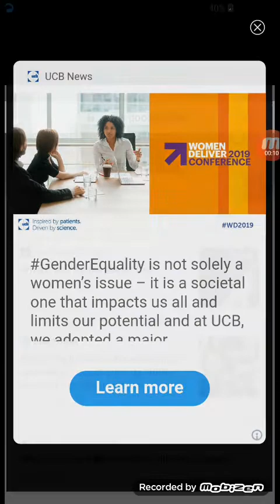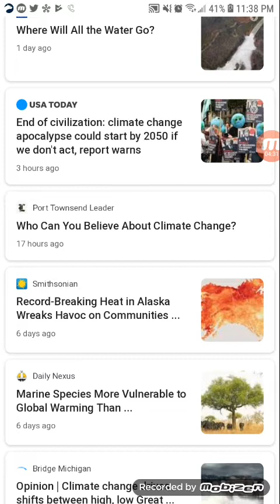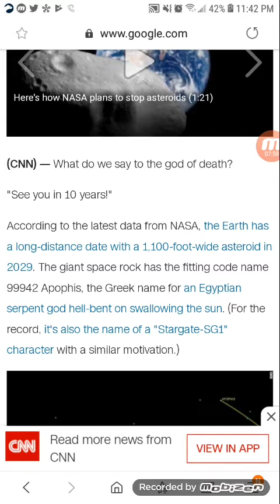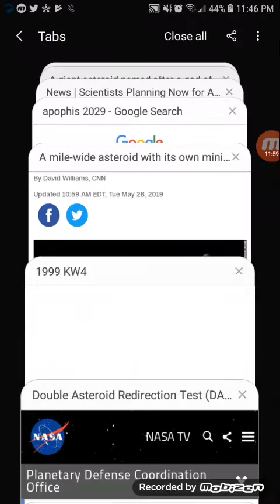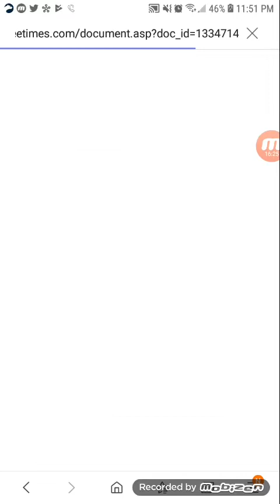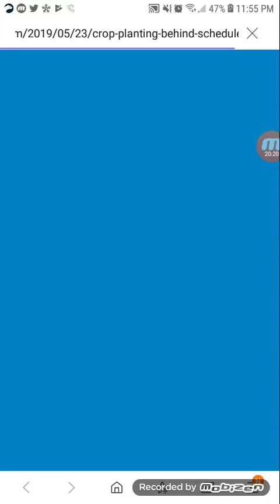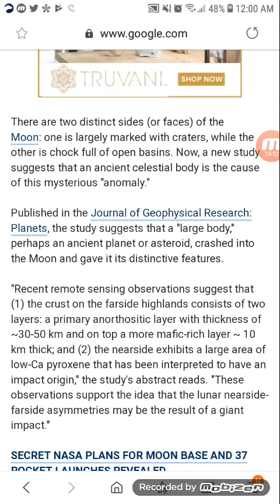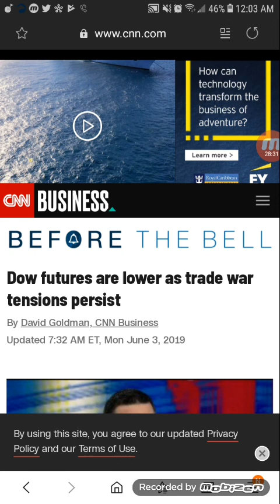Breaking News: The End is Here 2019-2029, Asteroid, Planet X, Food Crisis, Economy Collapse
Hello, this is the no face movement with breaking news of the end of the world. From the asteroid apopis in 2029 and how the government is preparing for the event. To plant x nibiru that they admit created the moon. To are food crisis that's about to hit in a few weeks, to are economy collapse that is coming world wide from the trade war.